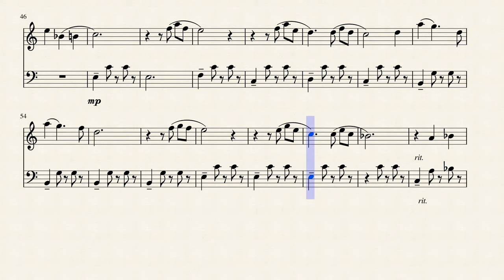Married Life for Flute and Trombone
Trombone and Flute Duet

Hello! My name is Anna and this is my first time writing music! Hope you enjoy!